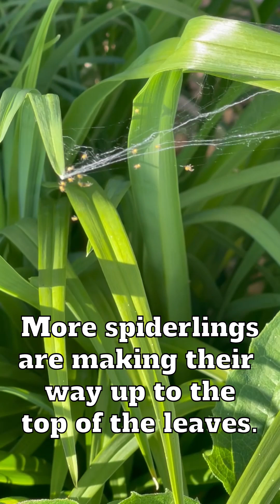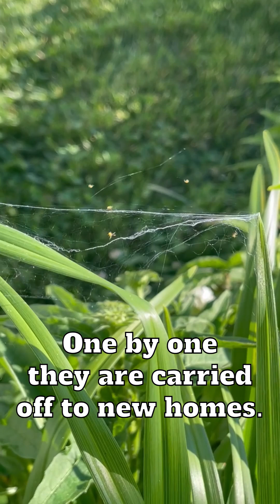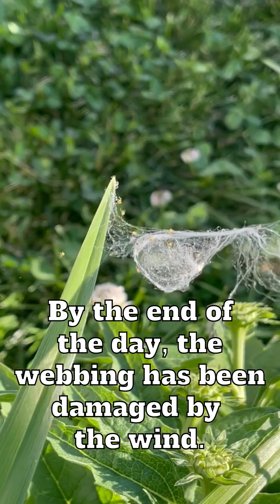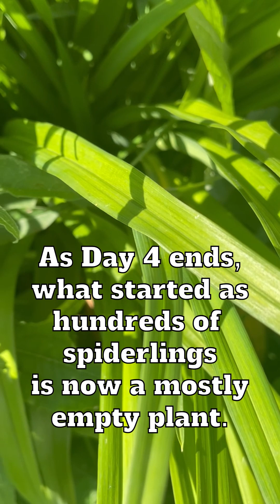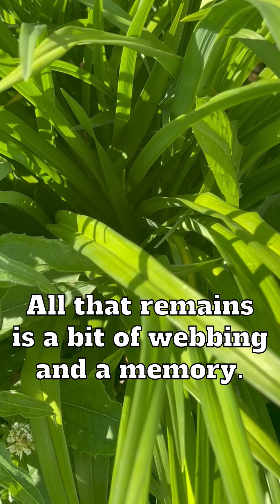Hundreds of Babies?!! Spiderlings - Days 3 & 4 The End of the Journey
In this final chapter, we visit the spiderlings on days 3 and 4. The cluster has gotten much smaller as the remaining spiderlings climb to the top of the plant and balloon off to new homes. Be sure to check out days 1 and 2 to see just how many spiderlings there were at the beginning of the journey! (Background music is Gentle Documentary Piano, Calm Relaxing Piano, and Grace all provided by Clipchamp)